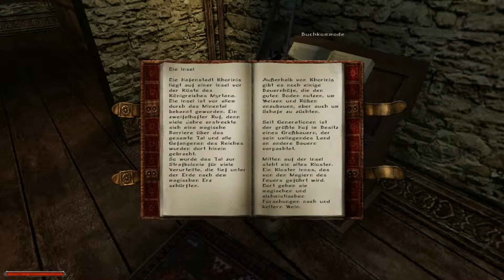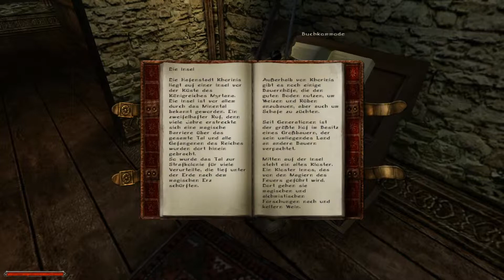Let's Play Gothic 2 DNdR [HD] #138 - Robin Hood-Style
Wie schon angekündigt, rauben wir nun in Robi Hood Manier das obere Viertel der Hafenstadt aus. Dabei finden wir sogar schon einen Blurkelch für die Quest und ernten ansonsten ordentlich wertvolles Zeug. Zwei Häuser konnten wir bei unserem Raubzug leider nicht ausplündern, da dort jeweils eine Wache direkt drauf schaute. Aber es gibt ja immer Möglichkeiten und Wege, also werden wir dort vielleicht nochmal zu einem späteren Zeitpunkt vorbeischauen.